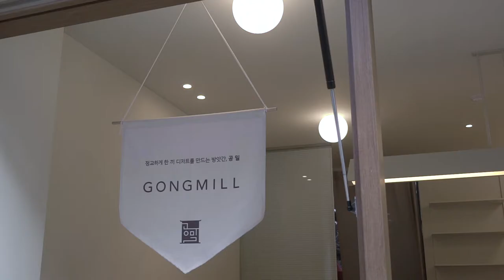떡집 '공밀' 인테리어 영상, 공간영상제작 1204필름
청주 떡집 '공밀' 인테리어 영상, 공간영상제작 1204필름
위치 : 청주
공간분류 : 떡집

1204필름은
다양한 인테리어 현장의 경험을 통해
공간에 대한 높은 이해도를 가지고
시공부터 완공까지 한 조각의 퍼즐들이 모여
하나의 작품이 되어가는 것처럼
공간이 새롭게 태어나는 모습을 영상에 담아
더욱 가치있는 공간 영상을 만들어드립니다.